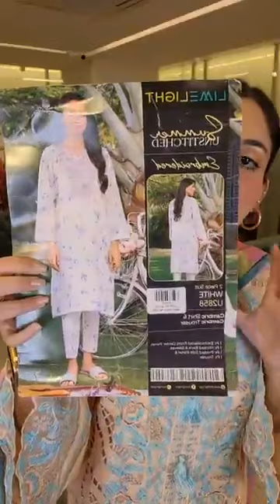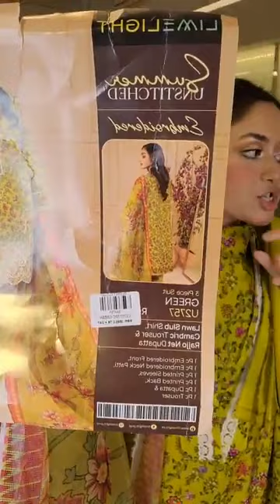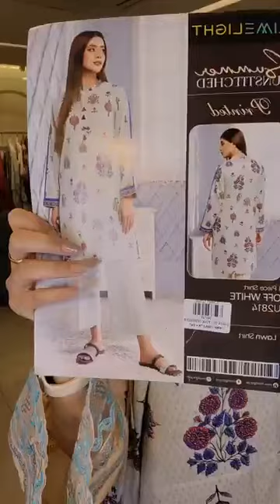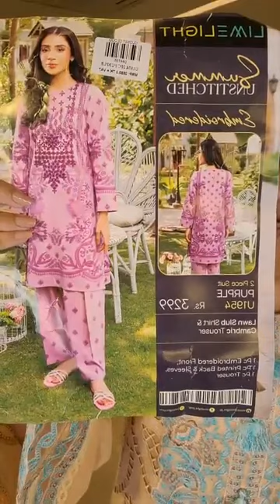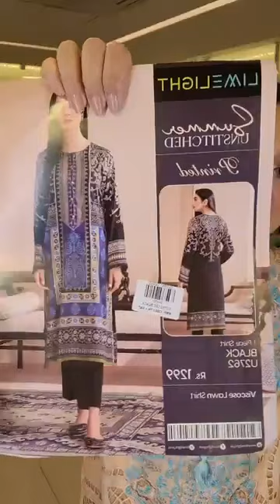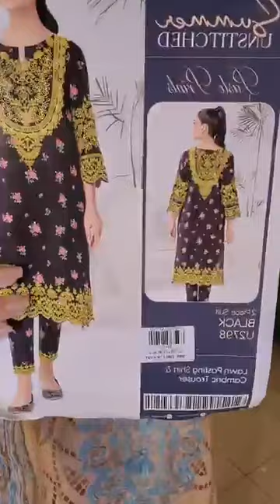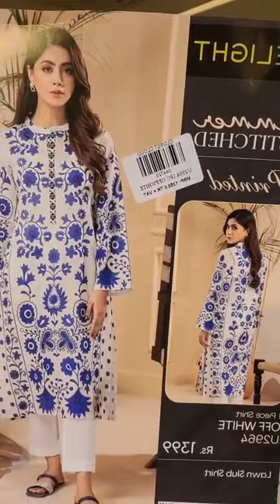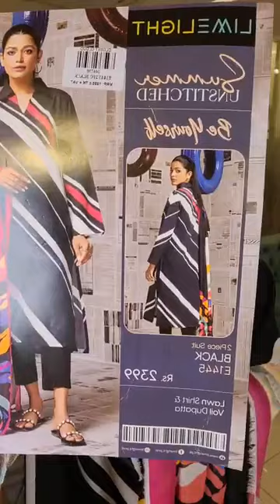Limelight Luxury Lawn Collection 2023 | Closet Cloud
🚩Limelight Luxury Lawn Collection 2023 ✨
Complex.